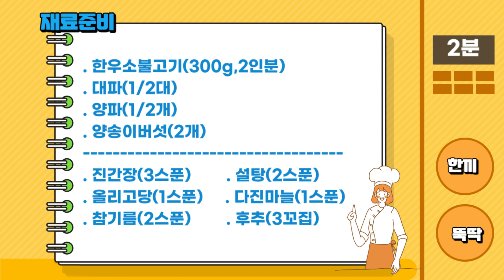[소불고기]초간단 소불고기 레시피로 집에서 드세요. (양념포함)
정말 간단한 레시피로 남녀노소 모두가 좋아하는
소불고기를 만들어서 한끼뚝딱하세요.

 [한끼뚝딱 재료준비]

. 한우소불고기(300g,2인분)
. 대파(1/2대)
. 양파(1/2개)
. 양송이버섯(2개)
. 후추(3꼬집)

 [한끼뚝딱 레시피]
1. 소불고기(300g)을 한입크기로 썰어주세요.
2. 소불고기 1차 양념하기
   (설탕(2스푼),올리고당(1스푼),다진마늘(1스푼))
3. 소불고기를 20분간 재워주세요.
4. 대파(1/2대)를 어슷썰기해주세요.
5. 양파(1/2개)를 가늘게 채썰어주세요.
6. 양송이버섯(2개)를 가늘게 채썰어주세요.
7. 재운 소불고기에 양념과 야채를 넣고 섞어주세요.
    (진간장(3스푼), 대파,양파,버섯,참기름(2스푼),후추(3꼬집))
8. 밀폐용기에 고기를 담아주세요.
9. 냉장실에 24시간 숙성권장 (최소2시간)
10. 숙성된 불고기를 펜에 넣어주세요.
11. 물(1/4컵,40ml)를 넣고 구워주세요.
     (물은 부드러운 고기의 식감을 위함)
12. 물이 없어질 정도까지 구워주세요.

[채널소개]
바쁜 주부님, 자취하시는 분들을 위한 채널!
간단하면서도 맛과영양을 책임지는 집밥채널!
요린이 탈출을 위한 채널!

Busy housewives, a channel for those who live alone!
It's a simple but nutritious home-cooked meal channel!
Channel for Yerin's escape!

[유튜버소개]
맞벌이 4인가족의 가장이며 군에서 요리병 출신으로
인스턴트 식품을 줄이고 집밥으로 가족의 건강을
책임지고 있습니다. 많은 응원부탁드립니다.^^